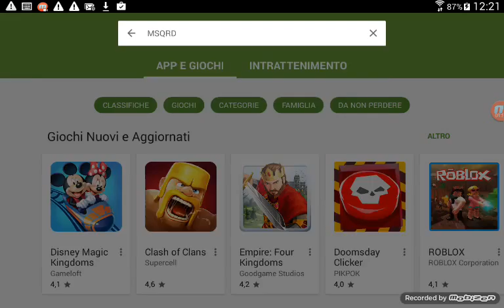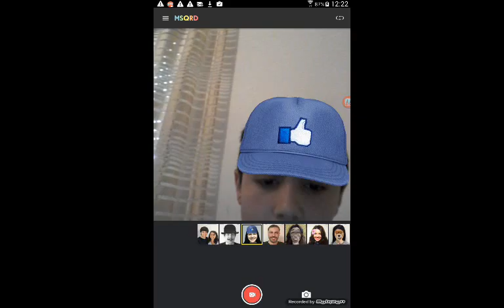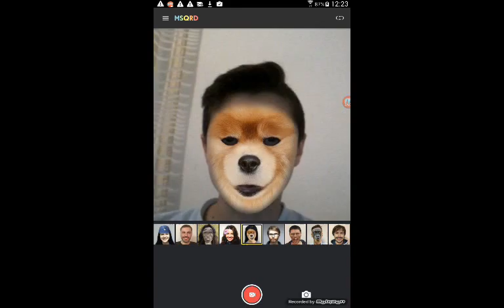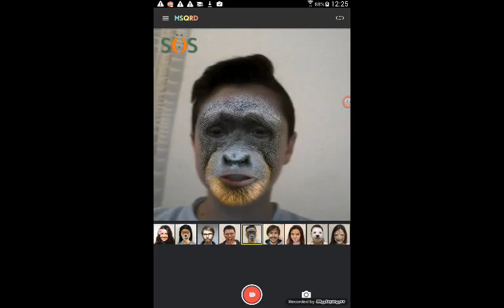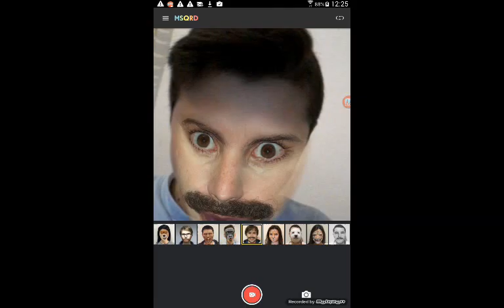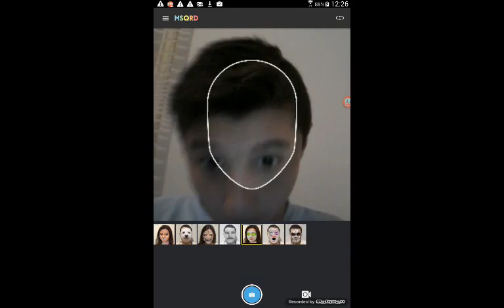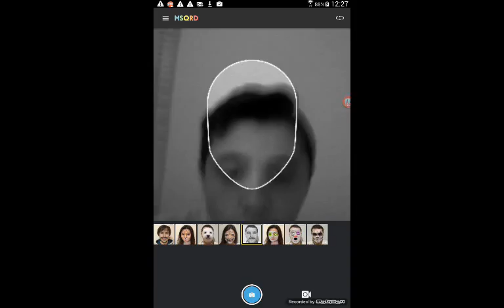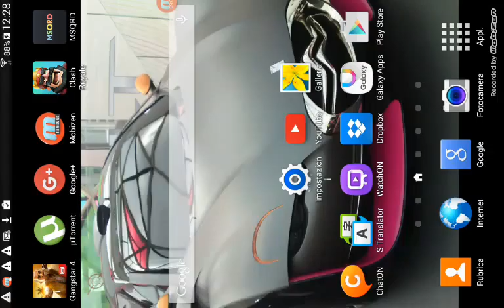MSQRD è uno sballo!!!